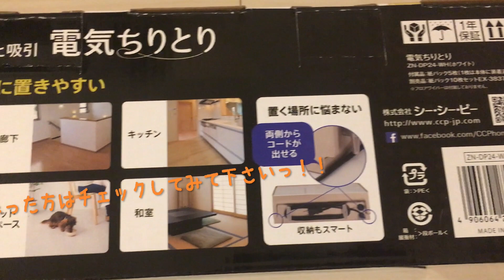【電気ちりとり】細々したゴミをサッとお掃除♫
ペットを飼われている方には、かなりオススメな商品です。とても気軽に細々したゴミを片付けられるので重宝します。